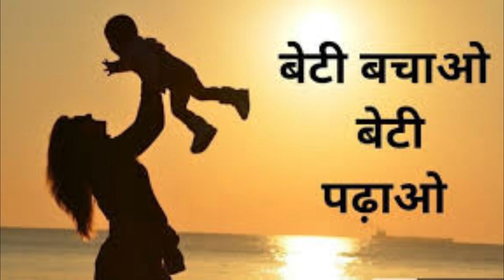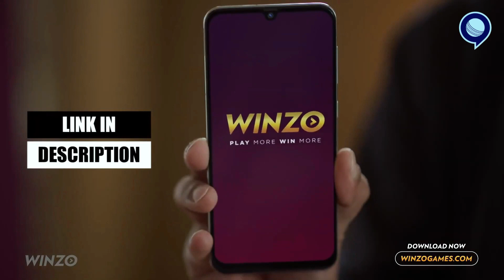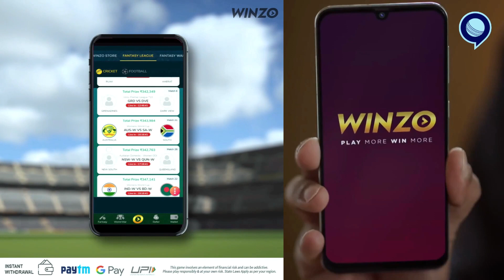Jayeshbhai Jordaar Trailer Review | Ranveer Singh | RJ Raunak